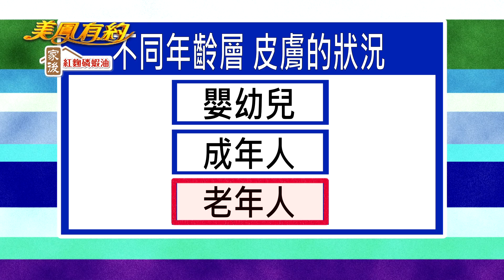【美鳳有約】免疫力下降皮膚狀況多 過敏纏身影響生活品質 ( 黃瑄、劉明麗、唐豪悦 )